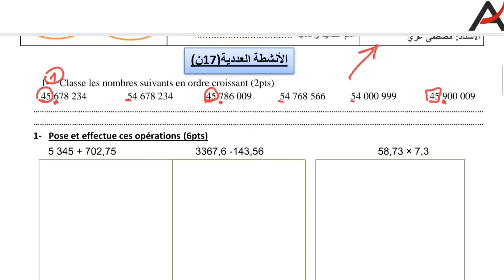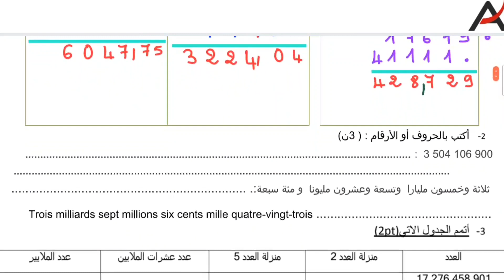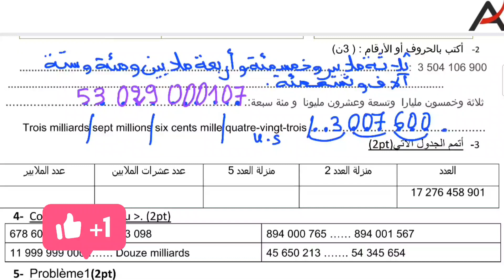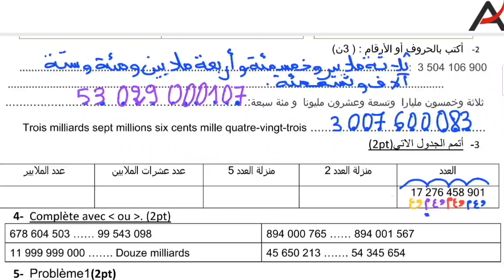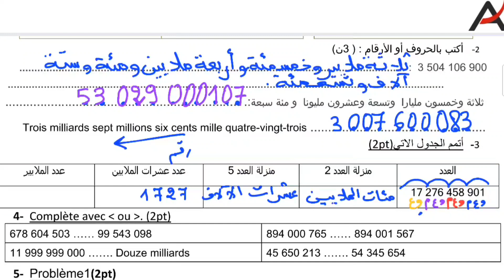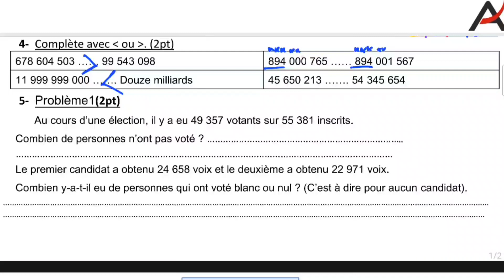فروض المستوى السادس 2021 | الفرض الأول الدورة الأولى الرياضيات السادس ابتدائي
الفرض الأول الدورة الأولى/الرياضيات/المستوى السادس ابتدائي
فروض المستوى السادس2021 | الفرض 1 الدورة الأولى الرياضيات السادس ابتدائي مع التصحيح
نموذج الفرض 1 الأسدس الأول مادة الرياضيات المستوى السادس ابتدائي 2020 فروض السادس ابتدائي مادة الرياضيات مع التصحيح نموذج الفرض الأول الدورة الأولى 2021
فروض المستوى السادس 2021